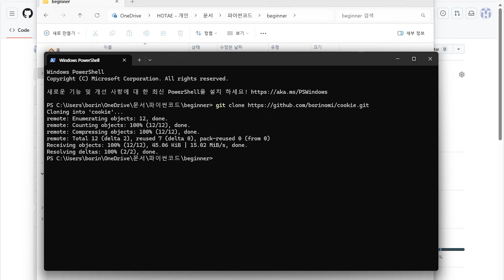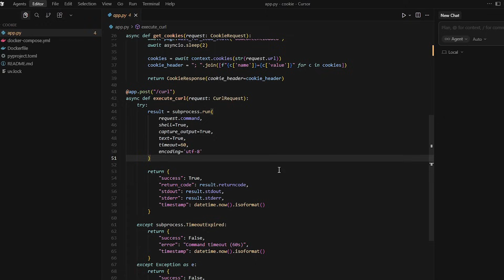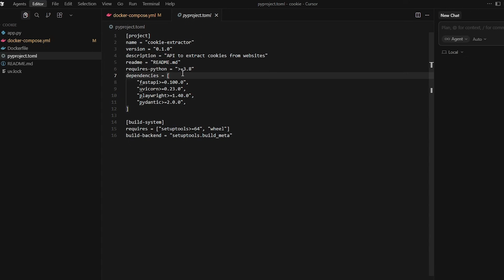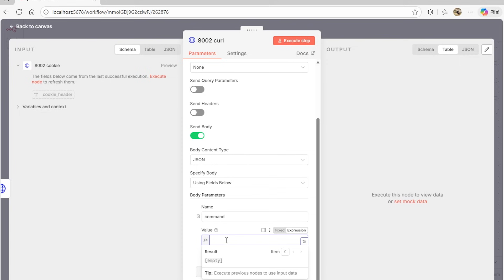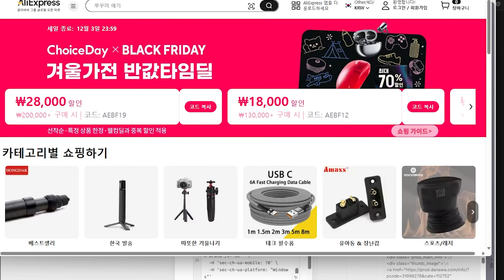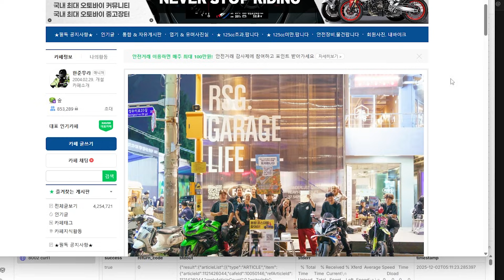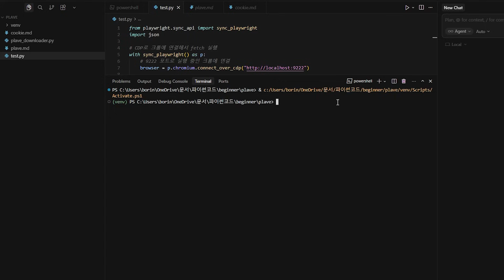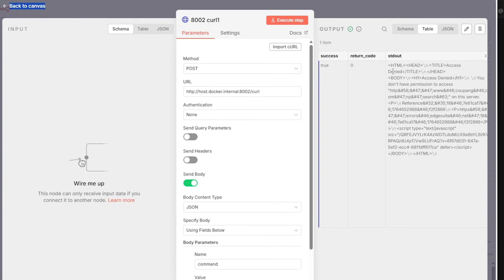로그인 필요한 사이트 자동 스크래핑하는 법 - 쿠키 활용 API (feat:바이브코딩)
N8N 중급 1강 쿠키 수집 API를 N8N에 연결해서 노드 생성하는 과정입니다.